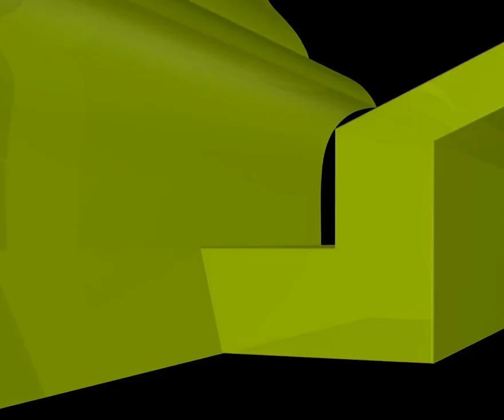স্ত্রীকে তার পিতামাতা তুলে গালমন্দ করা কেমন কাজ?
স্ত্রীকে তার পিতামাতা তুলে গালমন্দ করা কেমন কাজ? new waz II waj II Sheikh ahmadullah